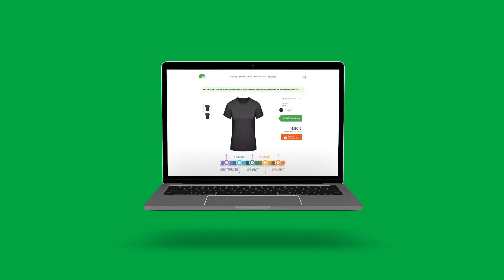Neu: Der Shirtcreator ist da!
Direkt zu unserer Abihome Webseite

Noch Fragen? Kontaktiere unseren Support

Besuche Abihome auf Instagram !